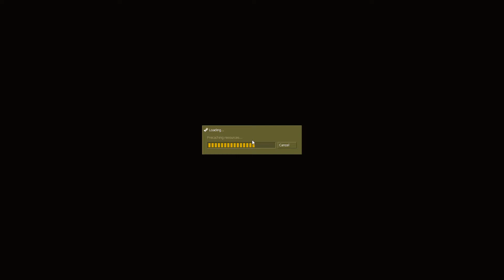LP CS: condition zero - zombie plague S01E16 CZ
Server na kterém hraji: Zombie Hell
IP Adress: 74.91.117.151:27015